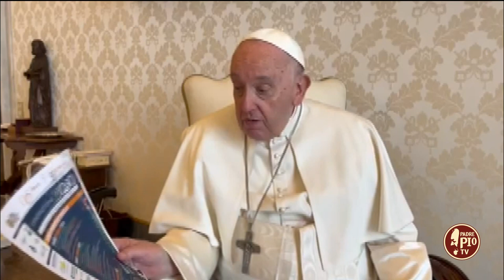"Studenti che cambiano la realtà. Scuola formazione studenti MSAC 2023"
con all'interno l'intervista con Pasquale Ciuffreda, componente della segreteria Nazionale del MSAC (Movimento Studenti di Azione Cattolica)